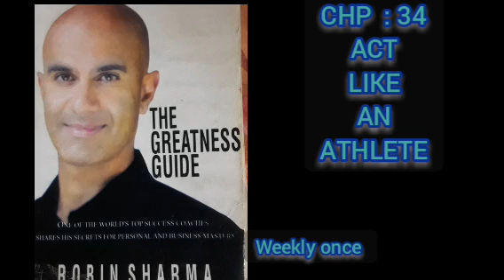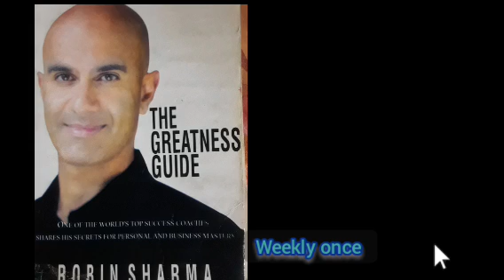thegrateness guide. chp : 34